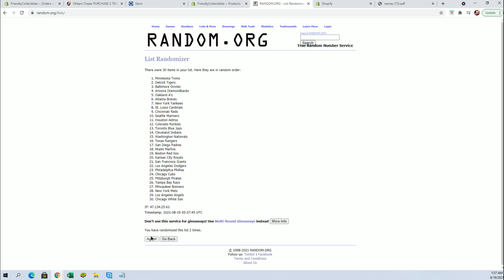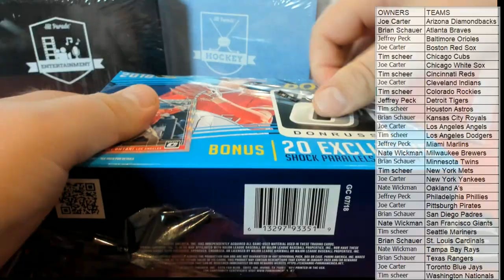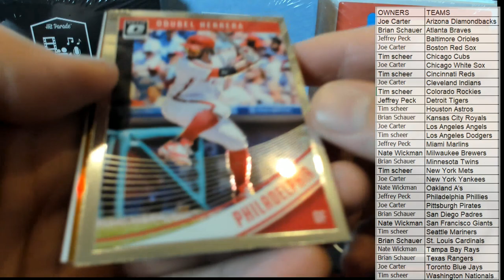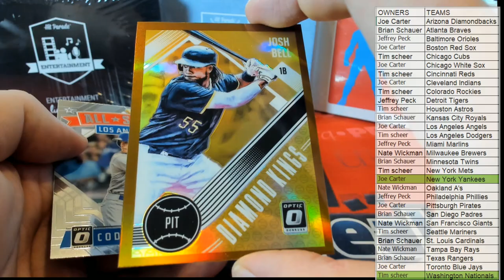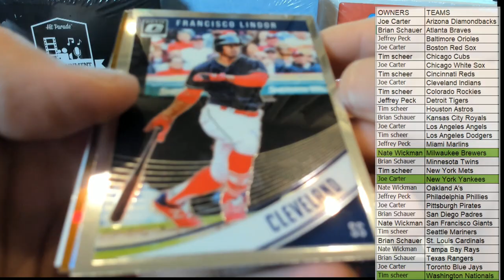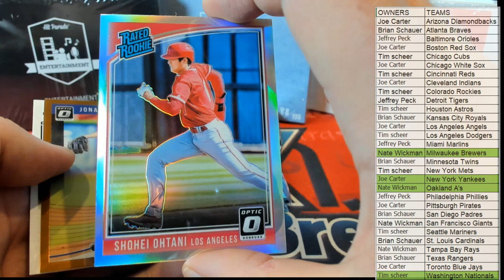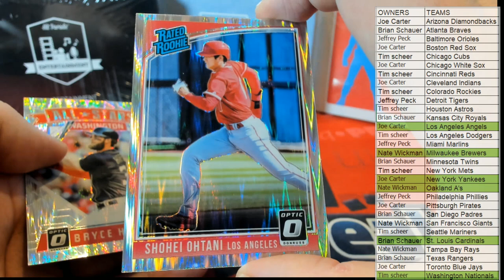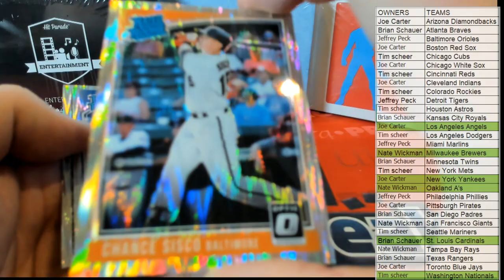2018 Panini Donruss Optic Baseball 60ct Mega Box ID 18OPTICMEGA222